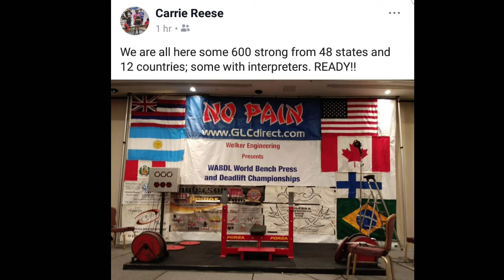THIS 82 YEAR OLD COACHING CLIENT LOST 56LBS AND...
Please take the time to watch and listen to this incredible woman. Please be inspired. Let this be proof that you can absolutely do anything no matter what life throws at you..
. Please don't think that there were not things that stood in this woman's way like injuries that came along at times and just the regular struggles of getting to a goal. It's about getting backup and pushing through. It's about wanting it badly enough and not accepting not getting there.
Make goals. THEN CRUSH THEM... THEN make MORE goals...
All programs are specific to the individual based on where they're at and where they want to get to. All programs include nutrition and training and motivation and coping skills.
All programs set ANYONE in ANY situation up for success